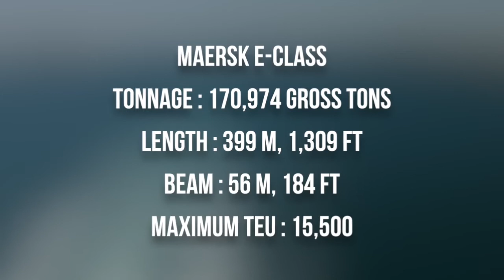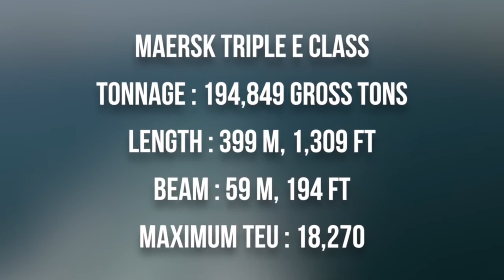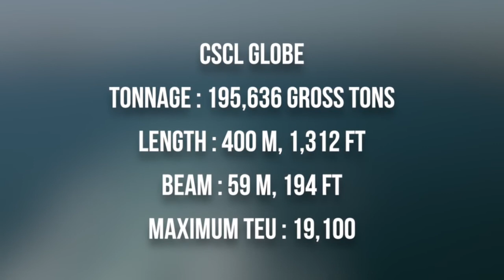The BIGGEST SHIP in the world 2016 (Container Ships) Maersk - CMA CGM - UASC - CSCL - MSC✔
►The BIGGEST SHIP in the world 2016 (Container Ships)

Maersk E Class : Length: 397 m (1,302 ft), Max TEU: 15500,,

CMA CGM Explorer Class : Length: 398 m (1,306 ft), Max TEU: 18000,,

Maersk Triple E Class : Length: 399 m (1,309 ft), Max TEU: 18270,,

UASC Barzan : Length: 396 m (1,300 ft), Max TEU: 18800,,

CSCL Globe : Length: 400m (1,312 ft), Max TEU: 19100,,

MSC Oscar Class : Length: 395.4m (1,297 ft), Max TEU: 19224